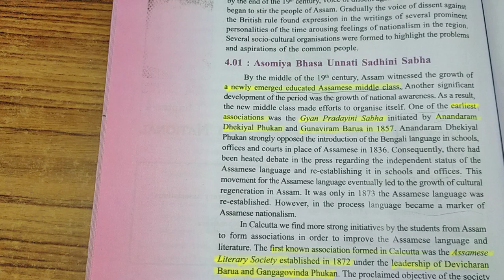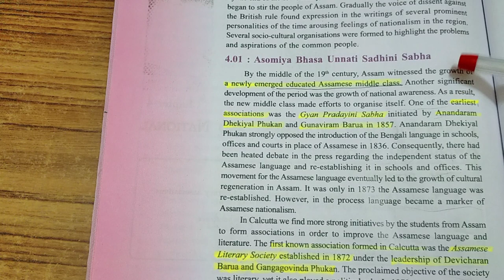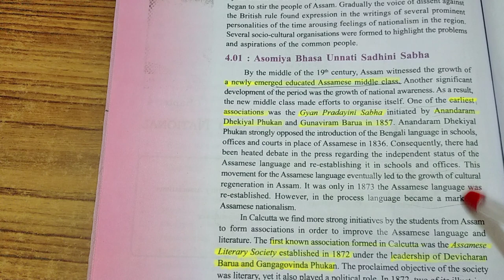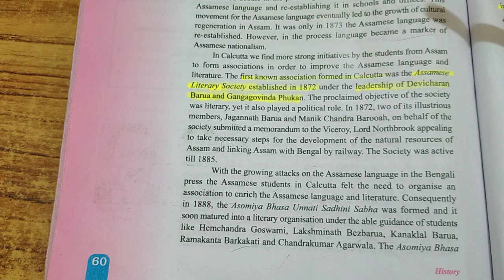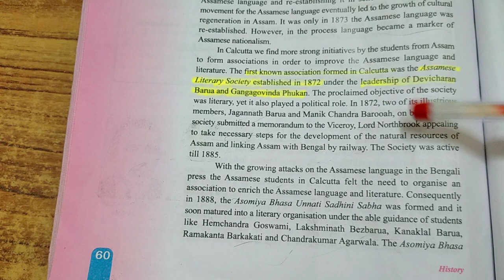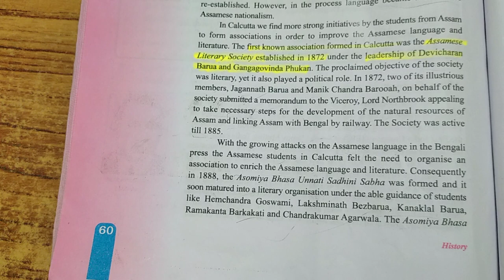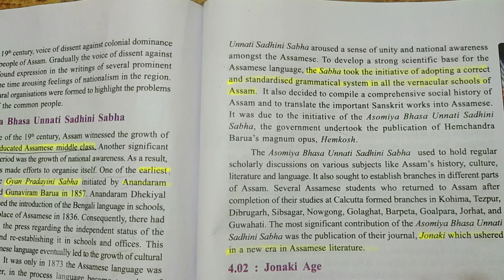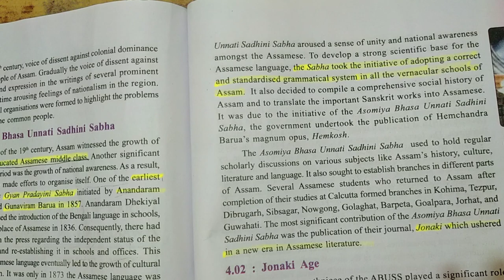SEBA| Class-10| History| Chapter-4| Hindi/Eng| Part -2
Hello Learners✨📒This is lecture no 2(Part-2) of Chapter-4 (Indian freedom movement and national awakening in Assam) from your Class-10 History Textbook SEBA Board. The explanation is in Hindi/English.

Happy Learning ✨📖📝